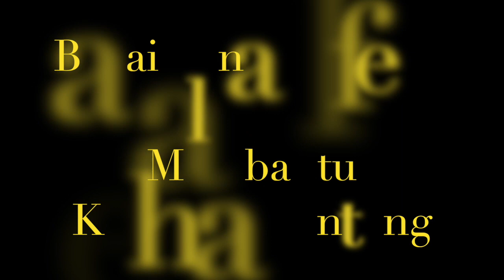6 Tips Kurangkan Tekanan Darah Tinggi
Sekiranya anda mempunyai tekanan darah tinggi, amalkan 6 tips ini. Dan sekiranya anda ingin dapatkan Vivix untuk tingkatkan kesihatan jantung dan tekanan darah, hubungi Zarith Sofia 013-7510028